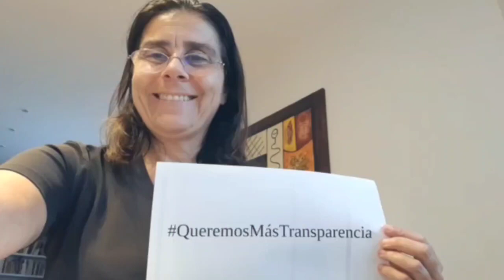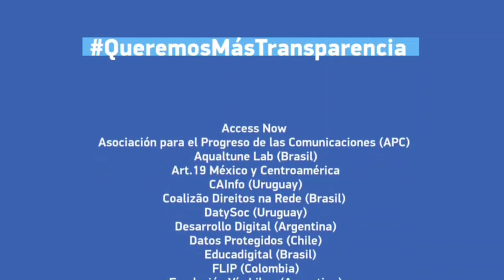Declaración latinoamericana sobre transparencia de las plataformas de Internet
Bajo la premisa QueremosMásTransparencia, nos unimos a otras organizaciones de América Latina y el Caribe en la búsqueda por lograr una moderación privada de contenidos compatibles con los estándares internacionales de derechos humanos.